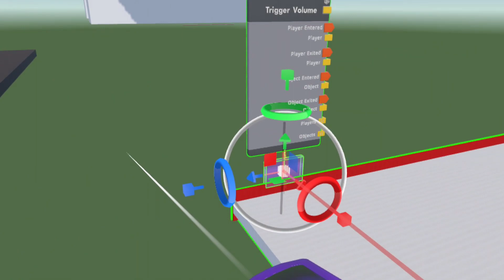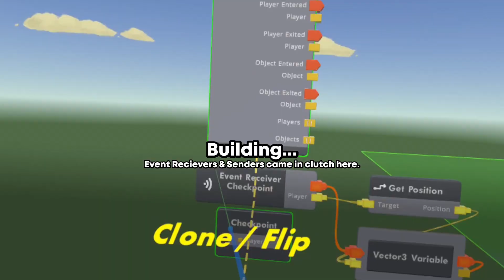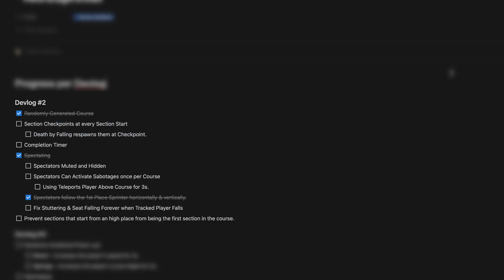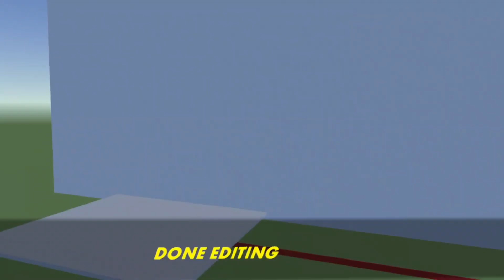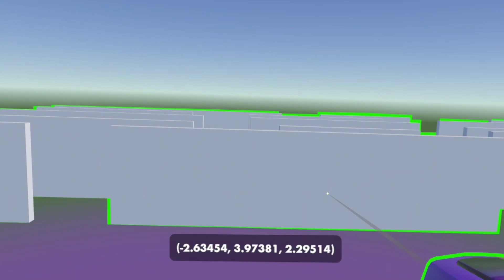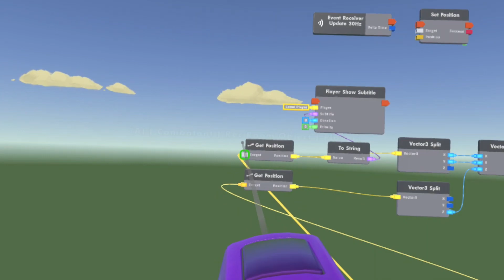Adding Checkpoints & Spectating to my Game | NitroSprinter Devlog #2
NitroSprinter is a spin-off of StuntRunner, made to be a more fun & challenging alternative, while being less repetitive & boring.